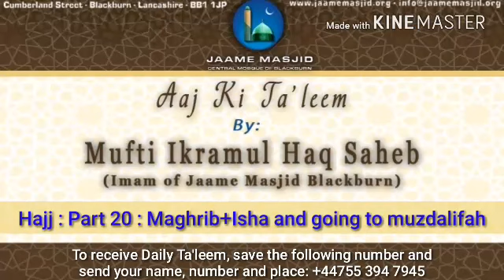Hajj : Part 20 : 10thZulHijjah Maghrib+Isha & night : Aaj Ki Ta'leem : Mufti Ikramul Haq Saheb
*Hajj : Part 20 : 10th zul hijjah : maghrib and isha salah, and going to muzdalifah*

_during hajj , 3rd kalimah and 4th kalimah is recited abundantly_

_other quranic dua is:_

_the duas mentioned in some books to recite during the 7 rounds of tawaf , they can be recited and made is permissble , however we cannot say they are masnoon ; not much evidence for them_

_anyways on this day of Arafat, all the hujjaj are very happy_

_a hadith says that if a person who is present on this day of Arafat feels like that his sins are not forgiven, he is the most unfortunate and unlucky person , because the mercy of Allah Ta'ala on this day is showering down so we should have high hopes_

_on this day 10th of zul hijjah, we will wait till maghrib time in grounds of arafat, we will not pray maghrib namaz here, we have to follow the way of Nabi صلي الله عليه وسلم , we have to delay this maghrib namaz till into isha namaz_

_so this means if a person was to pray maghrib in ground of arafat or on the way and secondly if he was to pray it before isha has started , in both situations his maghrib namaz will not be valid, it will have to be repeated_

_it is advisable to make wudhu in arafat before leaving because there are less toilet facilities in grounds of muzdalifah_

_once we reach muzdalifah, we are in isha time , azan will be given with iqamah , will pray maghrib namaz , then takbeer e tashreeq, and start isha immiedelty without reading maghrib sunnats or awwabeen, once we have prayed isha salah , now we can pray the sunnats of maghrib and the sunnats witr of isha salah_

_after this , one can have some rest so they can stay awake in ibadat in latter part of night_

_here we wikl collect stones for the next few days rami_

_this night is equivalent or greater than laylatul qadr for the hujjaj , and this night will be eid night for other Muslims around the world_

_some narration say that Nabi صلي الله عليه وسلم didn't pray tahajjud salah here , to make it easy for the ummah , because if He did pray it and the ummah couldn't pray it , they will feel bad and guilty, so for the sake of the ummah Nabi صلي الله عليه وسلم didnt pray tahajjud here_

_we will stay here at night time and when you will wake up for fajr salah, you will see the grounds getting empty , we do not need to worry because according to the other schools of thought, they can stay here in muzdalifah for some while and leave for mina , but according to ahnaf the main time to stay in muzdalifah is after fajr salah even for a short while_

_so we should stay here in muzdalifah busy in zikr fikr and in dua_

_we might be made to stand in coach cue by the group leader , this is permissble and we can stay busy in zikr fikr while we are waiting_

_if a person was to leave muzdalifah  before fajr, he will have to pay Dam_

_this time in muzdalifah is very important, Nabi صلي الله عليه وسلم made several duas in arafat and here for the ummah, Allah Ta'ala accepted some in arafat and some in muzdalifah_

_one of the duas was related to borrowing money , we should take special care of this , we should try our best to pay it all back and do dot oppress any person by not paying back , otherwise we will have to face punishments_

_May Allah Ta'ala protect us and guide us all ameen_

_insha allah we will contine from here_

_May Allah Ta'ala grant us all the ability to practice upon what we have heard ameen_

_May Allah Ta'ala grant us all hajj e mabroor ameen_

*05 Zul Qa'dah 1439AH*
*18 July 2018*